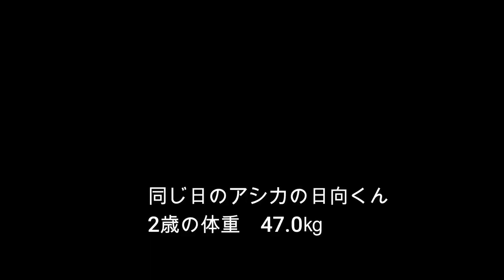【アザラシ】それぞれの性格が出るゴマフアザラシの体重測定(*´з`) （伊勢シーパラダイス／水族館）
ゴマフアザラシたちの体重測定の様子です。ゴマフアザラシたちにも個性があり、それぞれで思惑があり、いろいろと考えているみたいです(笑)
それに合わせてトレーナーも考えなくてはいけませんね(^^)